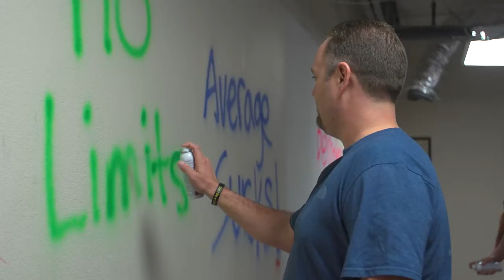Sell More in Less Time Avoid Business Burnout Now (Webinar Series Below)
Ever wonder what makes the difference between customers who buy instantly and those who make you really work for it? It comes down to human psychology and how what you're saying is being heard by your customers.

Once you understand the power of language and how certain words make all the difference when it comes to closing the sale - your business will become EASIER.

and sign up for the free Sales Training Video.

DEVELOP A STRATEGY FOR YOUR LIFE!
Success is right in front of you, you just have to know how to reach out and grab it.
ARE YOU READY FOR MORE HAPPINESS, CONFIDENCE AND INCOME?

If you are like most people, you know what you need to do. The challenge is getting yourself to do what we know you need to do. Are you ready to learn and use proven strategies to stay motivated, improve your communication and follow through on the decisions you make?

Working with a coach will change the way you play the game of YOUR life. It’s time for you to be a winner! Make the commitment now to coach with me and join the thousands of people who have achieved success in their lives.

ATTEND MY LIVE EVENT
Core Strength Experience allows you to spend a powerful weekend working in person with President and Founder of the Human Communications Institute, Michael Bernoff. A leader in the personal and professional development industry, Michael helps you get to the core of who you are with proven techniques gathered from the most successful people throughout time and history.

You will understand yourself like never before and finally comprehend why you do what you do. By making small shifts in your life, you can create a huge impact on how you live, how happy you are, and the results and success you achieve.

It’s time to reach within and grab the success that’s already waiting there.
All you have to do is draw it out, and that’s what the Core Strength Experience is all about.

ABOUT MICHAEL
Michael is the President and Founder of the Human Communications Institute, a leader in the personal and professional development industry. His programs, audios and seminars have impacted individuals and corporations from over 35 countries. Michael has an unmatched natural-born talent to understand the psychology of individuals, which he will pass on to you. This innate and highly-tuned awareness allows him to quickly perceive what makes people make the decisions they make and what makes them do what they do. Rather than breaking down walls, Michael is skilled at getting people to rapidly lowering resistance in themselves and others, allowing room for progress. Michael is the developer of Human Interaction Technology™(HIT), a powerful technology that allows people to understand unknown psychological triggers and powerful communication strategies so they can increase their charisma, influence, persuasion and connections with others. This leads to greater financial wealth, physical health and confidence throughout their day to day life. And with this technology, results last...permanently.